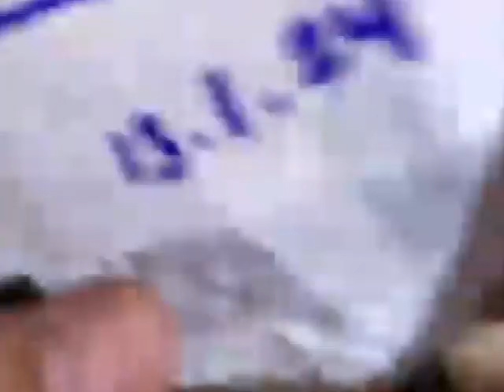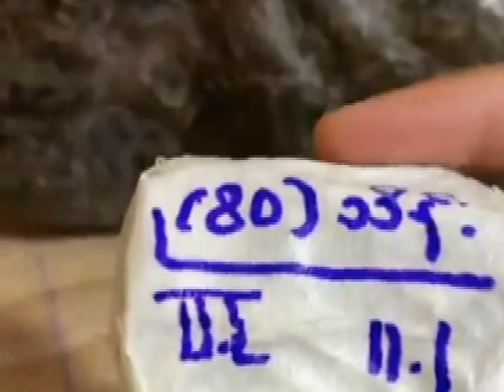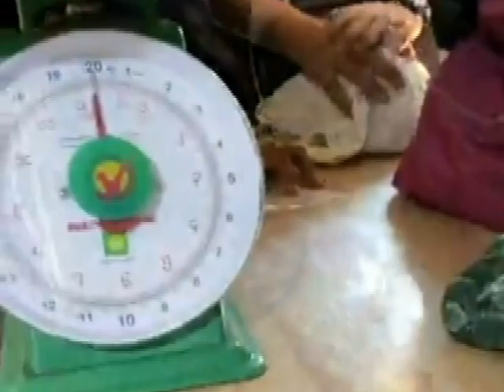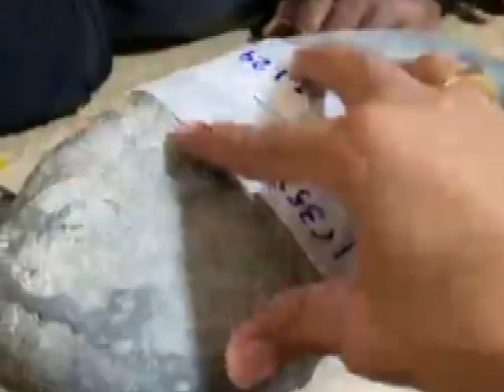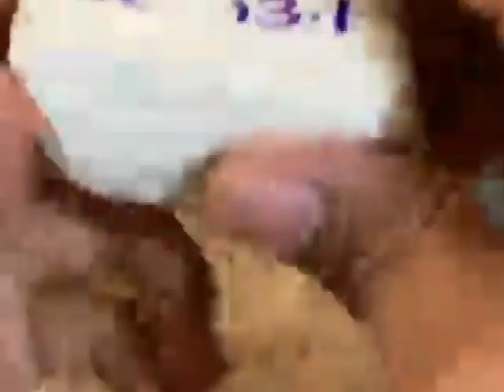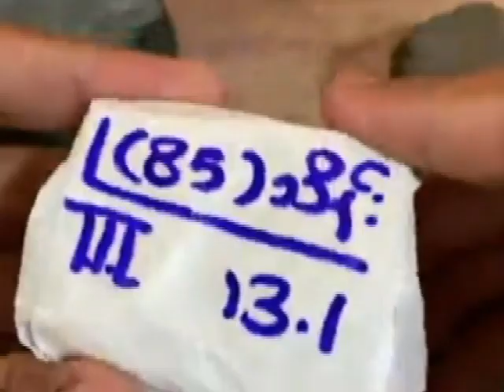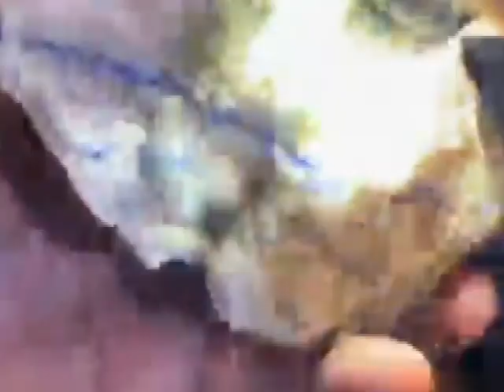SMALL BUT EXPENSIVE.